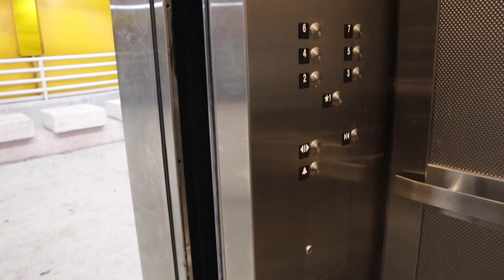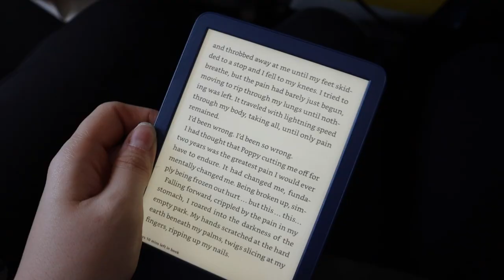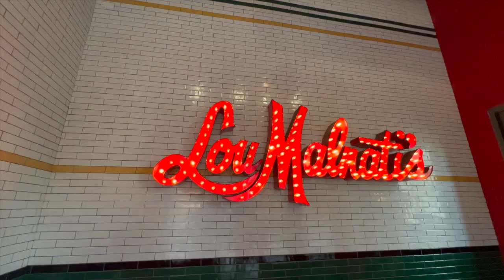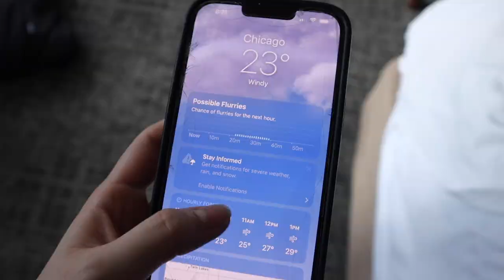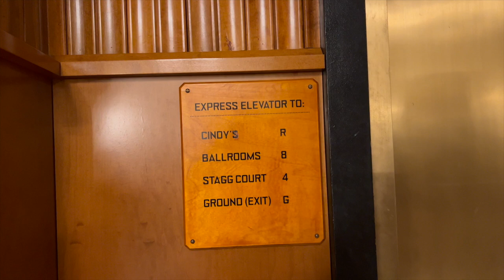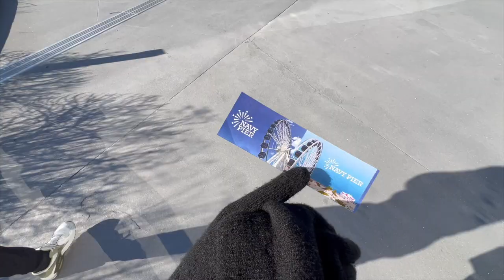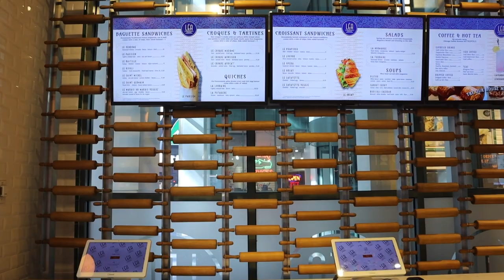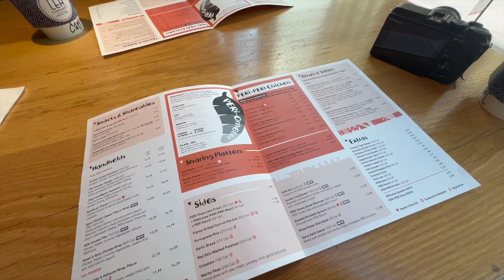CHICAGO TRAVEL VLOG: Bulls game, places to eat, the Bean, ice skating, coffee shops, hotel tour🏙️❤️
such a fun and special weekend in Chicago! Bulls game, coffee shops, pizza (duh), exploring the city, etc! I absolutely loved this vlog and I hope you all enjoyed it ❤️🏙️

‘1000 Boy Kisses’ book
‘Love Theoretically’ book
Makeup/toilletries bag

PLACES I WENT:
Lou Malnatis 🍕
Navy Pier 🎡
Mellenium Park 🫘⛸️
Cindys 🍹
Chicago Bulls Game 🏀
Chicago Pizza & Oven Grinder 🍕🥪
Goddess an the Baker ☕️
Lea 🥐
Nandos 🍗
The Dearborn 🍟🍔

chapters:
0:00 traveling to Chicago! ✈️
3:06 Royal Sonesta Downtown Suite ✨
4:42 Lou Malnatis Lunch 🍕
5:34 GRWM day 1 💌
10:02 exploring the city! 🌃
10:55 Wednesday morning 🌞
13:23 coffee & morning walk ☕️🍳
14:17 GRWM day 2 💅🏻
15:13 ice skating & drinks 🍹🫘 ⛸️
17:39 Navy Pier & Pizza Pot Pie 🍕🎡
18:57 Chicago Bulls Game 🏀💃🏼
21:50 Thursday check out 🧳
22:49 souvenirs, coffee & Nandos
24:16 leaving Chicago 🌆